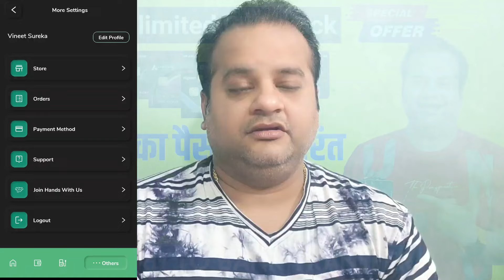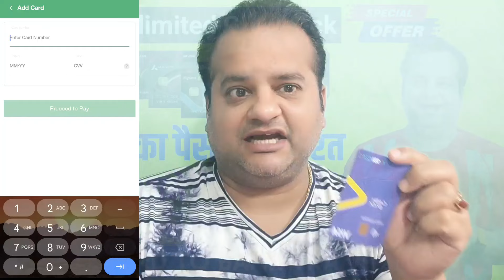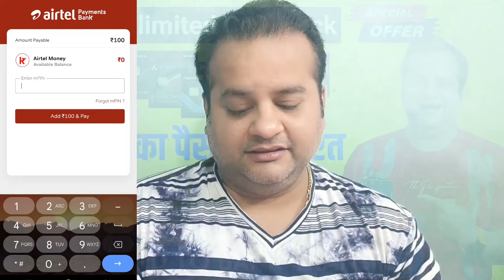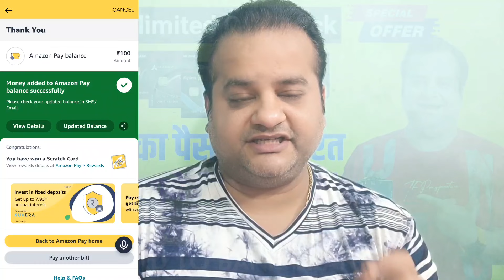Credit Card To Bank Account Money Transfer Free | Instant 5% Cashback | Sbi Cashback Credit Card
bank account
credit card
credit card bill payment
credit card bill payment cashback offer
credit card to bank account transfer free
free
money transfer
sbi cashback credit card
vineet sureka